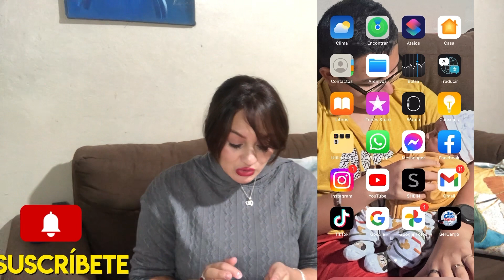Comprando Pandoras en la app de SHEIN ￼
Hola mi gente bella hoy estaremos comprando algunas Pandora en la app de SHEIN ￼

Para este  tipo de materiales para que duren más es bueno aplicarle esmalte clarito ￼